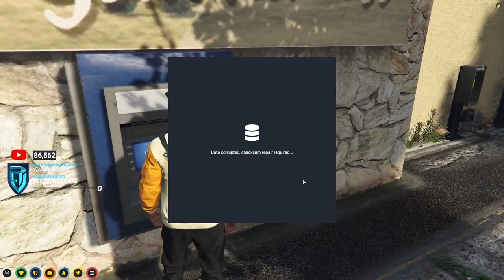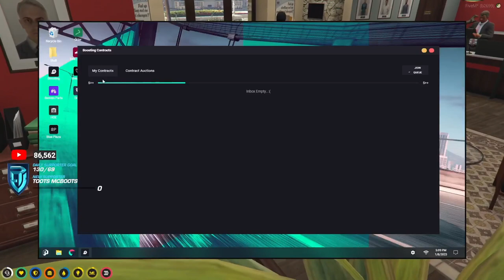Randy & Vinny ROB Paleto Bank & Try To Redeposit The Money BACK To Them! | GTA Nopixel 3.0